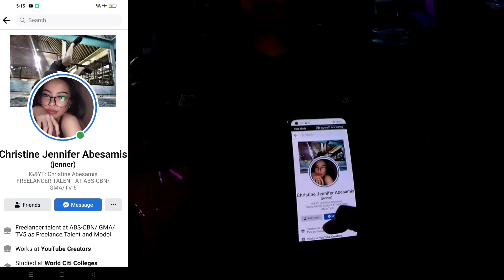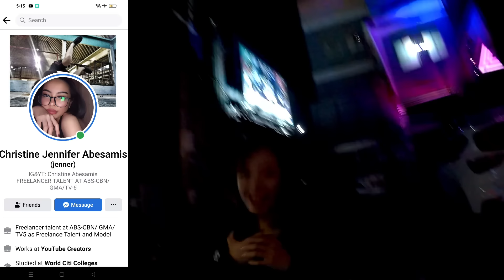LIBRENG SAKAY SERIES, EPISODE 12 grabe si ma'am buti na lang hindi tayo bumigay😅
LIBRE SAKAY SERIES, EPISODE 2 @ WEST AVE TO TIMOG
angkas serye
libreng sakay
Motovlog
Motovlogger